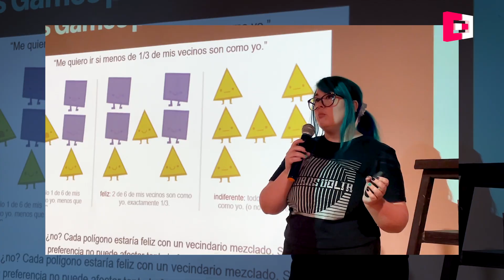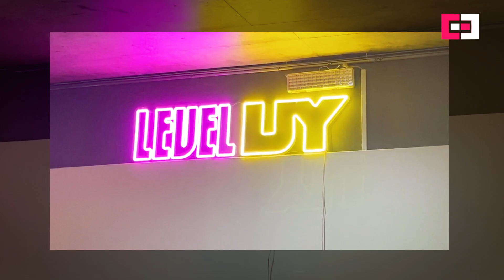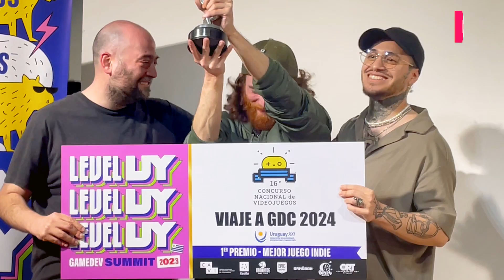Level UY 2023: el evento de los videojuegos uruguayos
A finales de octubre estuvimos en Montevideo para Level UY 2023, el evento anual de la industria uruguaya de videojuegos. Dos días de workshops, charlas y paneles especializados, expo y premios.

Te dejamos una nota con todos los detalles de lo que fue la ceremonia y la jornada

Pero antes, el video que nos dejó la visita al país hermano, con unas palabras finales del principal responsable del videojuego GOTY uruguayo: Evil Wizard.

Conducción y producción: Juan Lomanto
Post producción: Pablo Forconi
Edición: Sofía Quallito

Agradecemos a:

@NimbleGiantEntertainment por apoyar nuestro contenido.
@ImageCampusVideos por siempre ser parte.
@GameEverStudio por creer en Press Over desde un comienzo.
Y a toda la industria de videojuegos argentina por el amor que depositan en su trabajo año tras año.